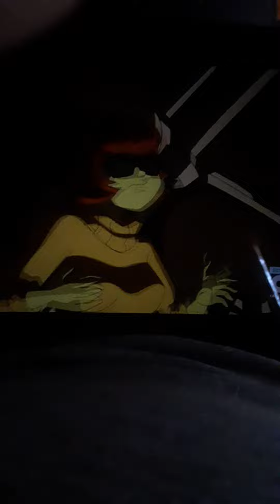Scooby Doo The Wild Brood 3